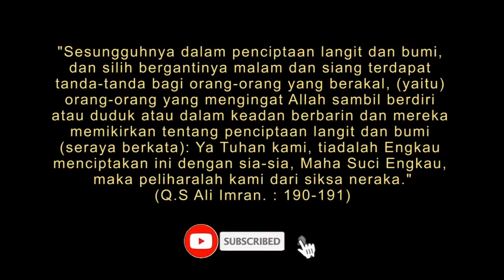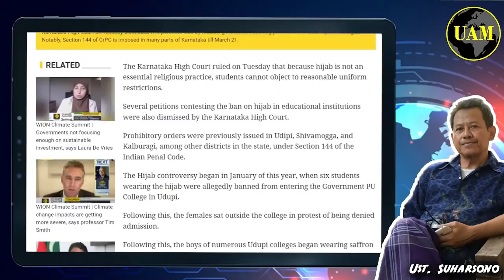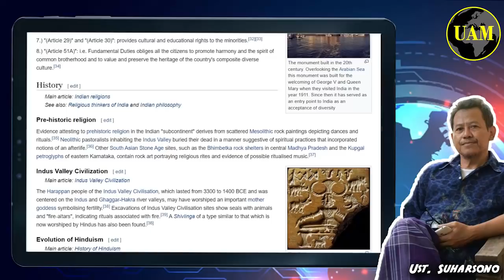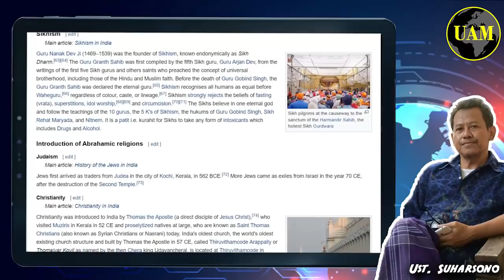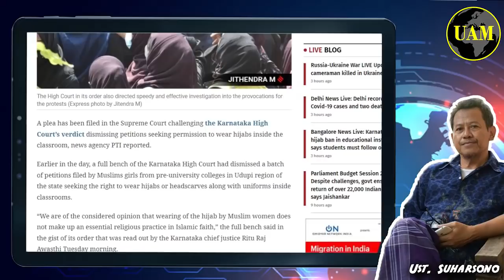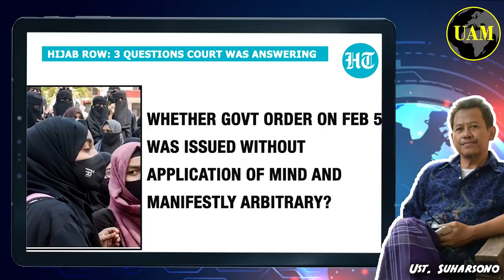Ketakutan India...!! Jika Jilbab Tidak Dilarang, Maka Islam Tak Bisa Dibendung; Lalu Nasib Hindu...?